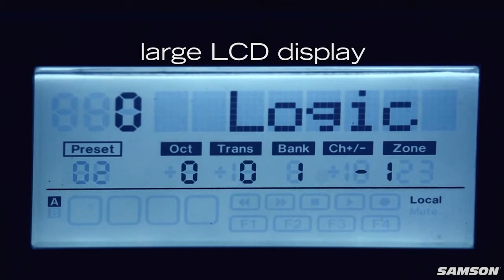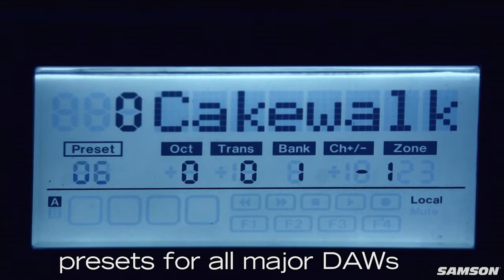Samson Graphite 25 USB MIDI Controller Product Video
Samson Graphite 25 - USB MIDI Controller

The Samson Graphite 25 USB MIDI Controller gives you all the performance and production control you need to get the most out of your music software. Combining an intuitive 25-key semi-weighted keyboard with a feature set that is both useful and accessible, the Graphite 25 is a sleek, powerful tool that allows you to express your most dynamic musical ideas. Bundled with Native Instrument’s Komplete Elements software DVD.

Buy a Samson Graphite 25 - USB MIDI Controller Browse product specifications and photos.  We offer world-class customer service.